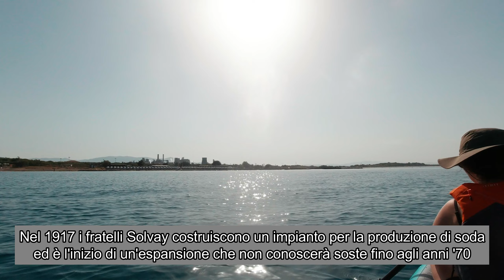Testiamo il kayak gonfiabile ITIWIT X100 da Castiglioncello a Cecina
Prima uscita in mare con il kayak gonfiabile Itiwit X100 della Decathlon, mare inizialmente poco mosso con vento in aumento nel corso della giornata e cielo sempre più grigio.
Pagaiaremo da Castiglioncello (qui i due video della pagaiata da Livorno a Castiglioncello, con l'altro nostro kayak, lo Swing 2 ) a Marina di Cecina, costeggiando le famigerate spiagge bianche di Rosignano e il classico litorale toscano, con la tipica pineta subito dietro la spiaggia.

First outing at sea with the Decathlon Itiwit X100 inflatable kayak, initially not very rough sea with increasing wind during the day and increasingly gray sky.
We will paddle from Castiglioncello (here the two videos of the paddling from Livorno to Castiglioncello, with our other kayak, the Swing 2 in Marina di Cecina, along the notorious white beaches of Rosignano and the classic Tuscan coast, with the typical pine forest just behind the beach.